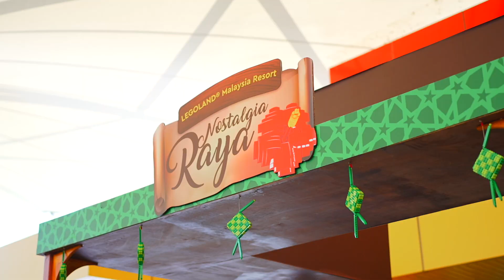Nostalgia Raya! Celebrate with Games, Shows & More at LEGOLAND Malaysia Resort. Ending 12th May!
This Raya, step back in time and celebrate with a nostalgic twist at LEGOLAND® Malaysia!  From April 4th to May 12th, the park's Beginning area will be transformed into a vibrant celebration of Malaysian heritage. Get ready for classic kampung games, exciting new attractions, the world's first LEGO® Friends 4D movie "Alien Invasion," and activities tied to LEGO's empowering 'Play Unstoppable' campaign